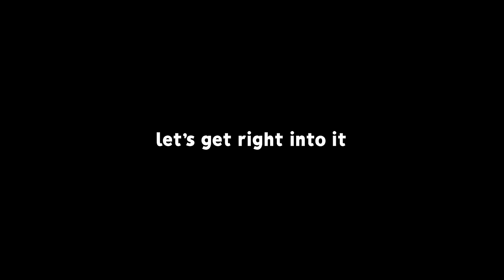Rocket League, but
Check out: @FlitzRL

Camera Settings:
FOV: 110
Distance: 270
Height: 110
Angle: -4
Stiffness: 0.75